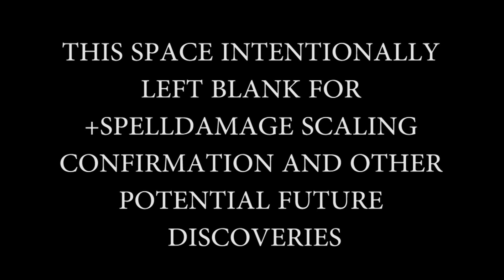Classic WoW Armaments - Supercharger Battle Axe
Welcome to Classic WoW Armaments, where you can find info on things that are hard to find info on! The proc rate of the Supercharger Battle Axe is 0.75 PPM, or 2.8% chance-on-hit.